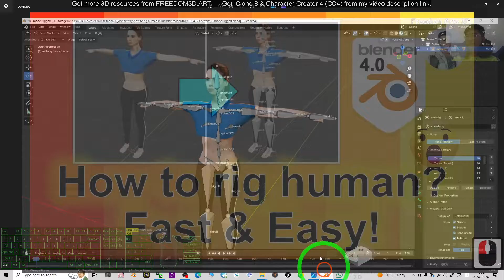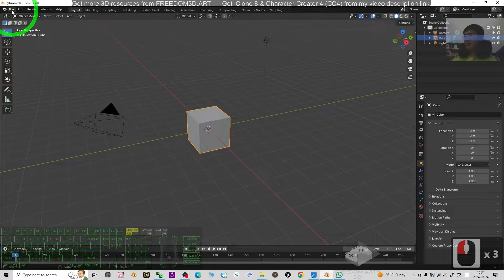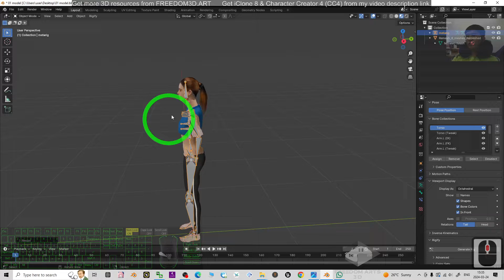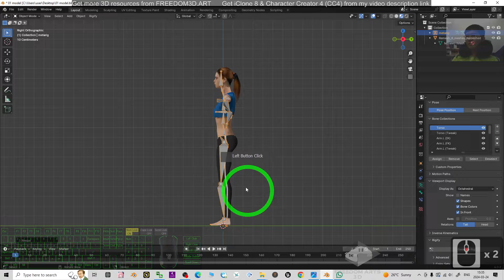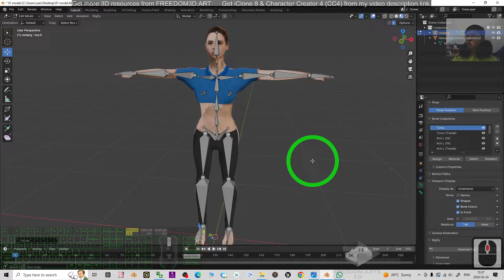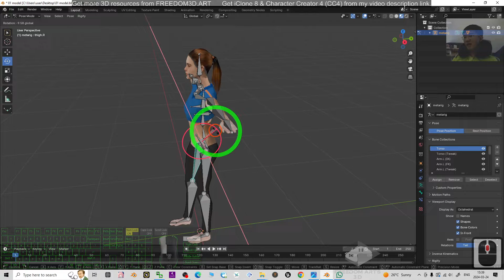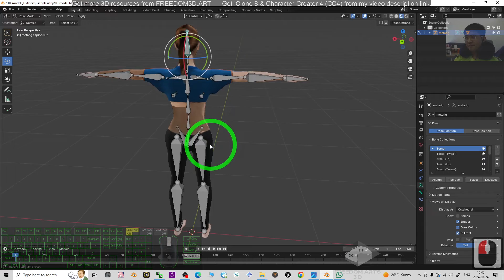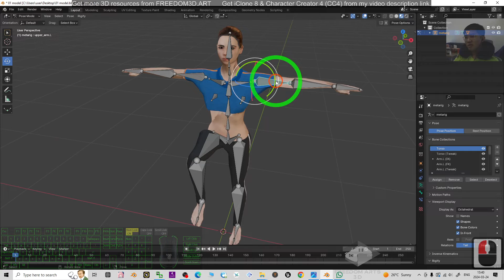How to Rig Humanoid 3D Avatar | Blender Tutorial | Rigging | Skeleton | Bone | Skin Weight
Description:
Hey guys, how to rig any of humanoid 3D models within 5 minutes in Blender with fastest and easiest way? This is my step-by-step tutorials on how to do this. By the end of this tutorials, you should be able to rig any humanoid 3D models with proper skin weight, your avatar will be ready for animation and game engine! Enjoy! and have fun! Happy 3D Modeling, 3D Animation + 3D Game Dev! ENJOY!

Human,
Rig,
Blender,
Skeleton,
Bone,
Humanoid,
Avatar,
Rigging,
CGI,
3D Modeling,
3D Animation,
Game Dev,
Tutorial,
Freedom Arts,